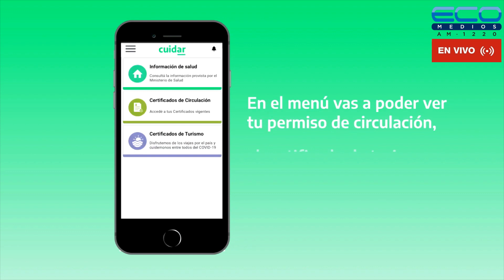MIXECONOMICO con Laura Luz Ojeda 28-11-2022